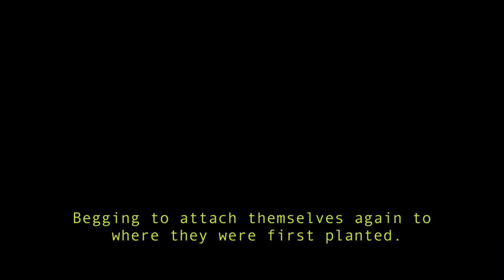Olive Tree Trailer | Lasa Films